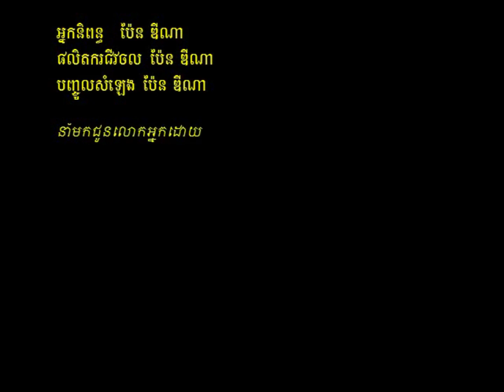Bee And Fly Intro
An animated cartoon called 'Bee and Fly' introduction.